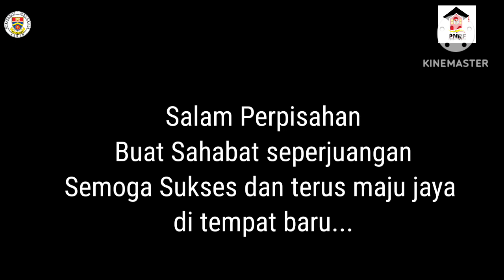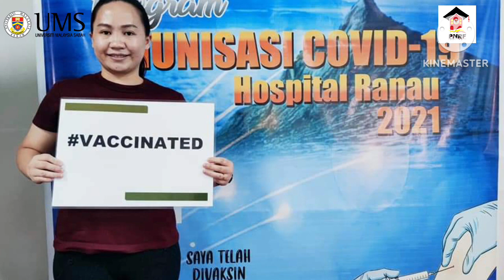Majlis Penghargaan kepada kakitangan PNRF yang akan berpindah Jabatan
Majlis Penghargaan ini telah dibuat pada 14 September 2023 kepada dua kakitangan PNRF yang akan berpindah ke jabatan lain. Semoga sentiasa sukses dan maju jaya di tempat baru.